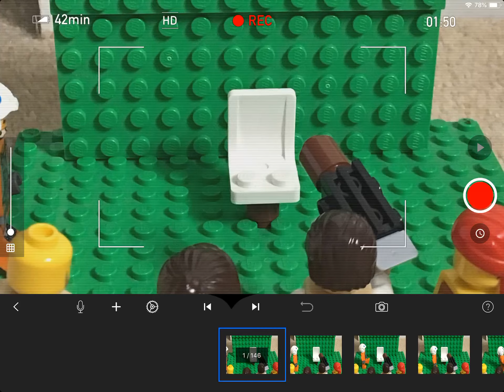Star Wars Audition part 1